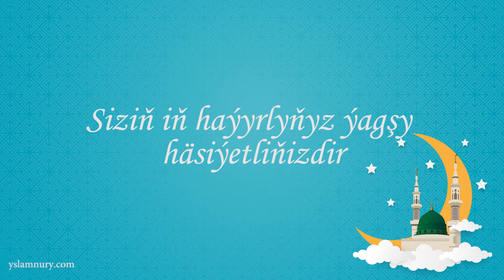Şu günüň hadysy...